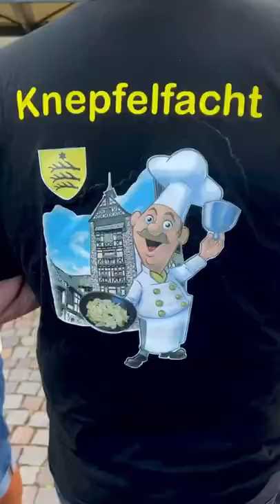Knepfelfacht 2022 avec Delphine Wespiser et Marc Haeberlin !!